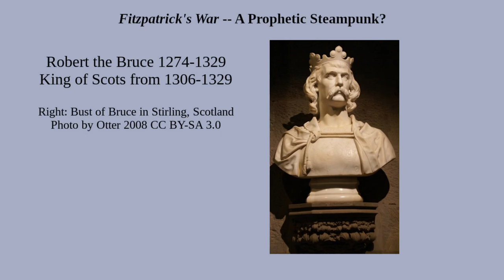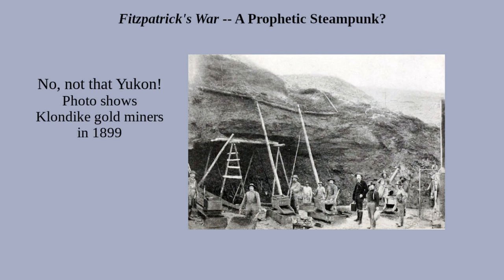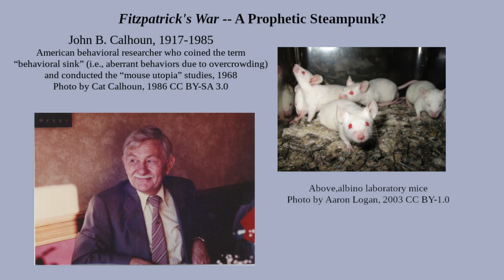Fitzpatrick’s War – A Prophetic Steampunk?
Some folks think steampunk novels are all fun and whimsy: airship chases, lightning battles, brass-plated robots, and fancy dress balls. Not precisely; some are quite serious, perhaps even prophetic.